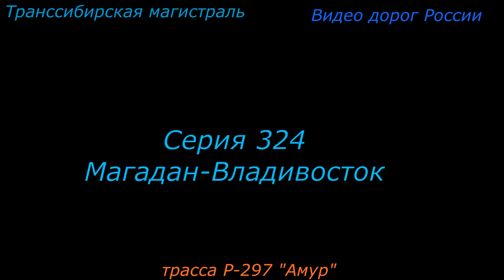трасса Р 297 Амур Серия 324 Магадан Владивосток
1966—1995 годы
Решение о начале строительства автодороги Чита — Хабаровск принято Распоряжением Совета Министров СССР от 13 июля 1966 года и Распоряжением Министерства транспортного строительства СССР от 18 июля 1966 года. В соответствии с заданием Главдальстроя от 9 августа 1966 года в 1967 году институтом Союздорпроект было разработано технико-экономическое обоснование (ТЭО) строительства автодороги Чита — Хабаровск.

В связи с тем что Старый московский тракт проходил на небольшом расстоянии от границы с Китаем, было принято решение строить автодорогу на удалении от государственной границы.

После одобрения Правительством СССР, в 1967 году, ТЭО и учитывая стратегическое и оборонное значение автодороги, строительство было поручено Министерству обороны СССР ВС СССР.

Перед военными строителями была поставлены сложнейшие задачи. Им предстояло построить 2165 км автодороги на тяжелых грунтах многолетней мерзлоты и труднодоступных горных районах.

В соответствии с постановлением ЦК КПСС и Совета Министров СССР от 23 октября 1970 года № 878—301 «О строительстве и реконструкции приграничных автомобильных дорог в районах Восточной Сибири, Дальнего Востока и Средней Азии», по мере окончания работ по строительству и реконструкции автодороги «Иркутск — Чита» (М55) на своих участках, дорожно-строительные бригады Главного военно-строительного управления (ГВСУ) Министерства обороны СССР перемещались на строительство автодороги «Чита — Хабаровск» (М58). Работы были начаты в 1977 году на двух участках: